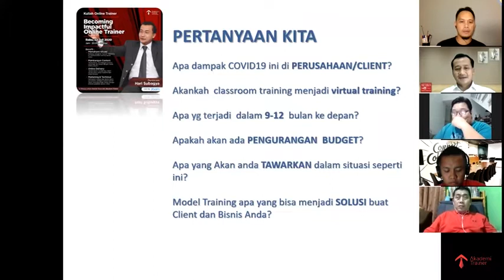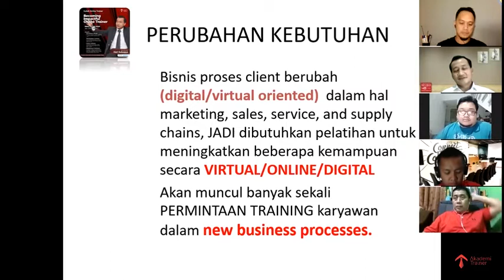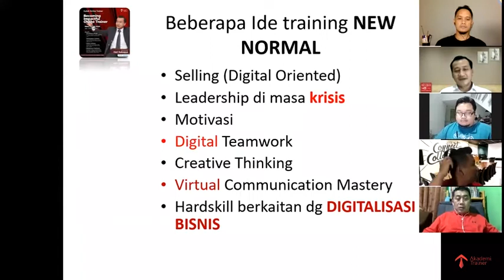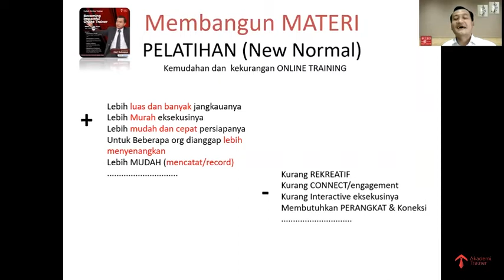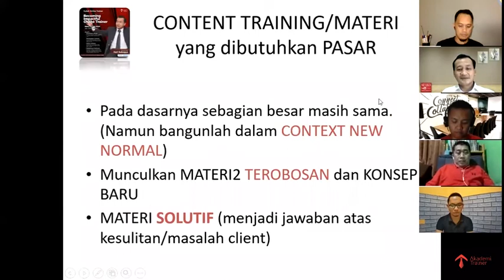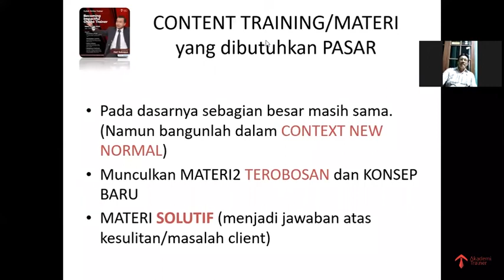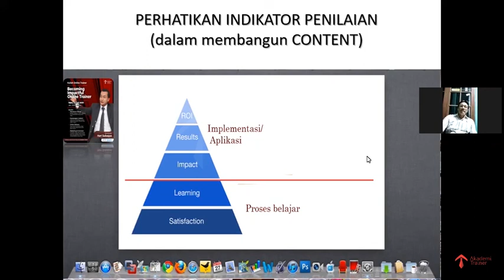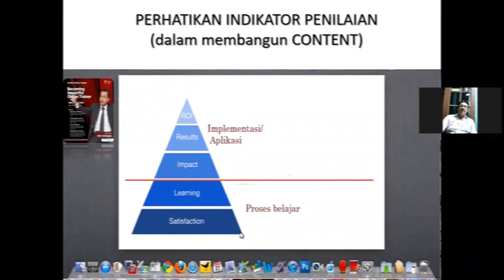Pelatihan Online yang Berpengaruh (Part 1)